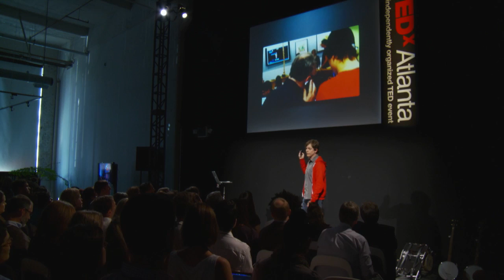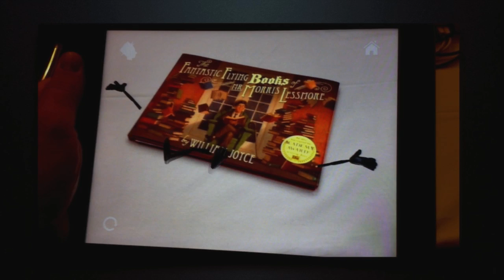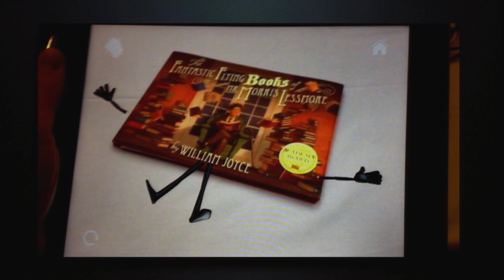How to win a ticker-tape parade in shreveport: Brandon Oldenburg at TEDxAtlanta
Oscar-Award winner Brandon Oldenburg weaves an incredible story about the new tricks Moonbot has brought to storytelling. Thank you to Turner Studios for providing in-kind video production services for TEDxAtlanta.